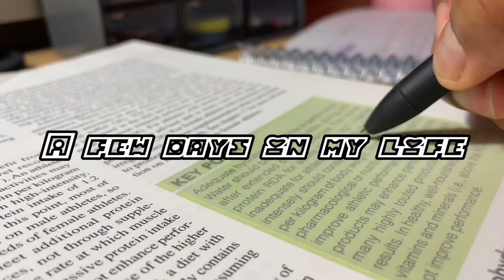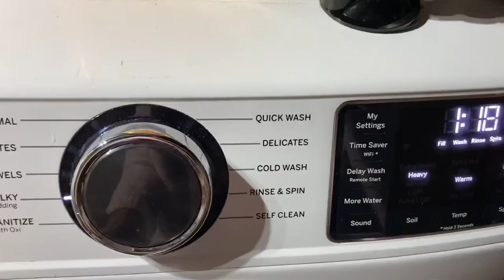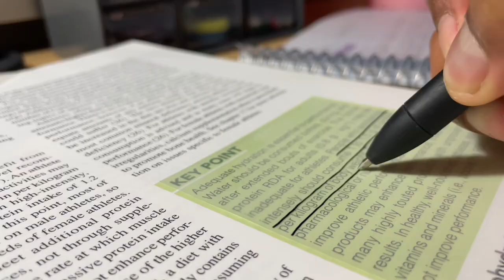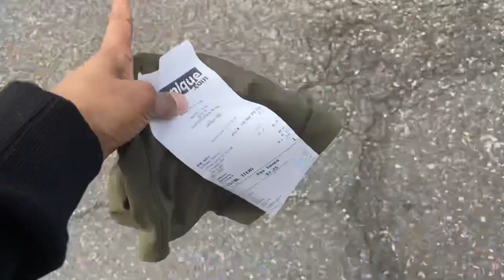Few days in my life: Thrifting, Nails, Baking, Gym, Studying, P*do coworker, last video & more!!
Help me get to 1k babes!!

♡ Goals for this channel:
Build a welcoming and safe space/community
Attracting people who enjoy my content
Inspire

♡ FAQ’s about me:
Name: iyiama
Age:22
Bday: January 12th
Zodiac sign: Capricorn